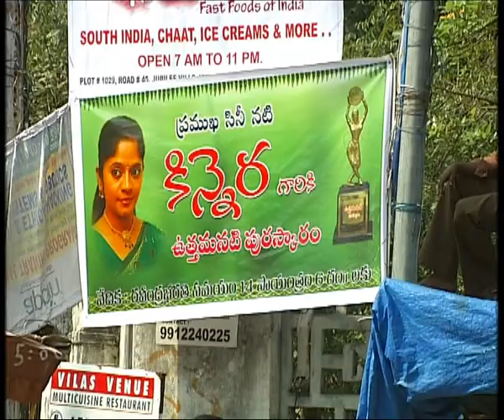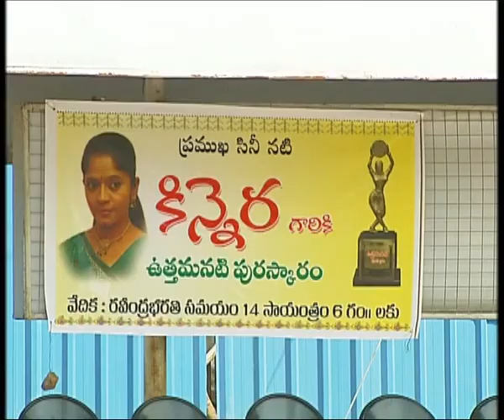ఉత్తమ నటి | Uttama Nati || Episode 3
Uttama Nati | Ep - 03